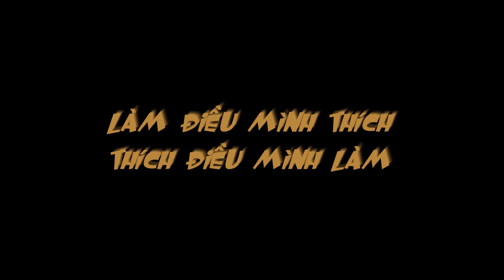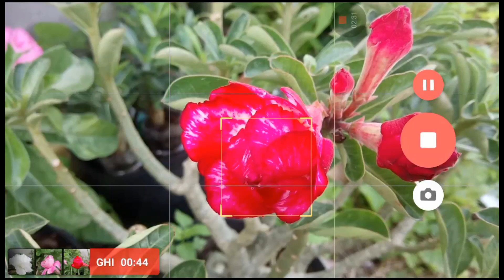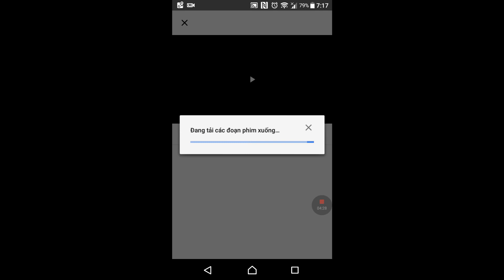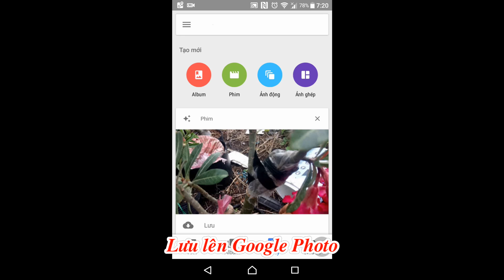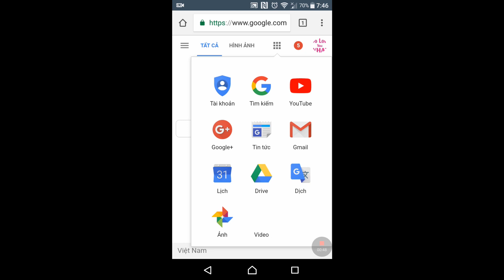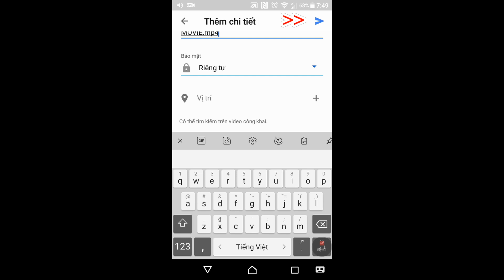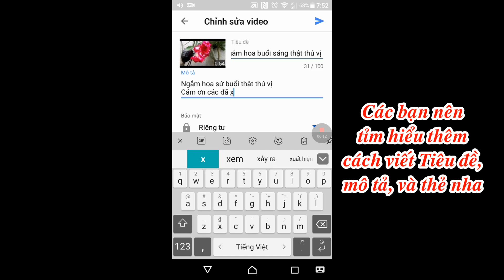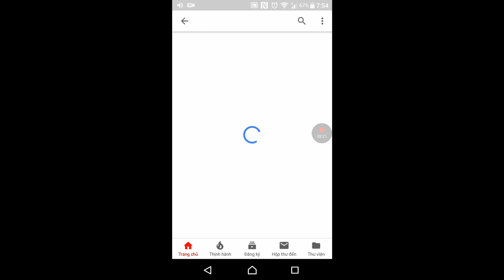Chia sẻ cách làm clip trên điện thoại và up Youtube| XCV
Xin chia sẻ với các bạn cách làm clip trên điện thoại và up Youtube. Mong các bạn xem đây là clip mang tính chất tham khảo nha.
Cám ơn bạn đã theo dõi kênh.
giá cây sứ thái

cách trồng sứ thái mau lớn

tài liệu cách trồng sứ thái

hoa sứ thái lan giống mới

mua sứ thái ở đâu

địa chỉ bán sứ thái lan